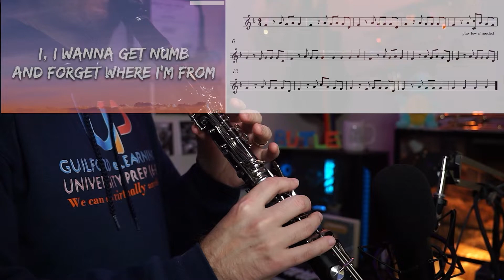How Easy is it to Play "Numb" on Clarinet?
0:32 Intro, how to practice it
1:10 Slow finger through
1:52 Discord Community